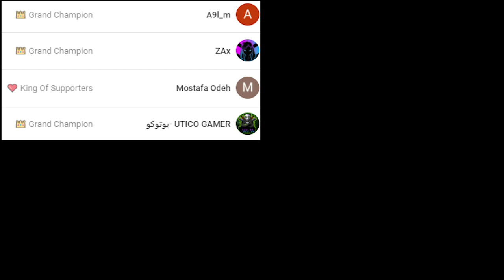فورتنايت - ماب دث رن والغاز ( 10 مراحل 😍 ) !! || Fortnite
قناة محمد : @فايروس - Virus

instgram : vSLooM
Steam : vSLooM & vSLooMx